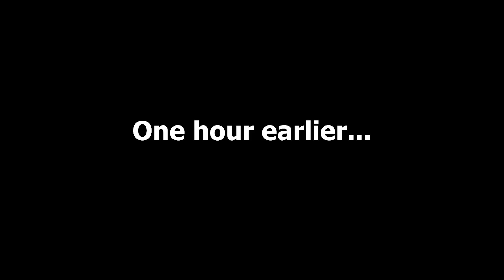Chris Goes On BLIND DATE With HYPE HOUSE Member?!(Tabitha Swatosh)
"Chris Goes On BLIND DATE With Tabitha Swatosh?!(Tabitha Swatosh)"

We just set up a blind date with our very own Chris Williams of The Sync and newly inducted Hype House member @TabithaSwatoshYoutube . Chris has not yet had his first kiss, so we were hoping to see him pull through. Thanks to Tabitha Swatosh for helping his dreams come true! Watch this Sync Vlog to see what happens!